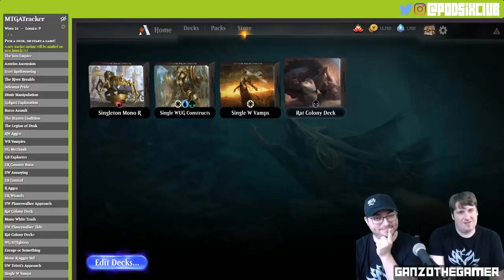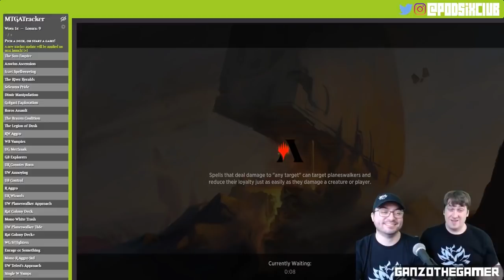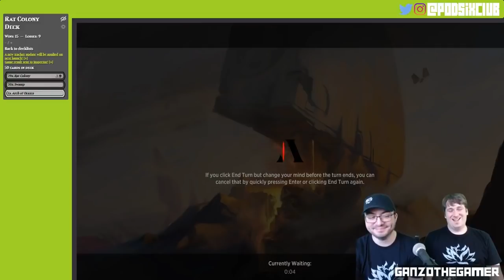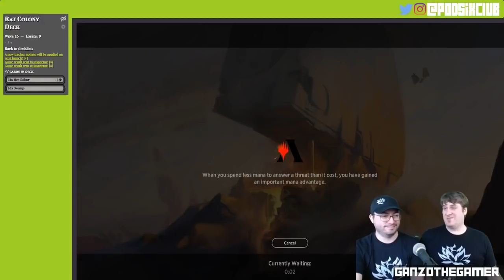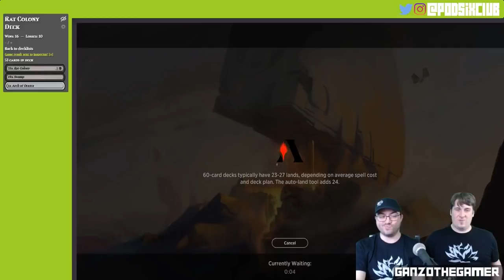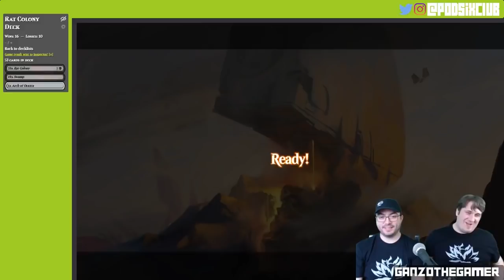MTG Arena "All Rat Colony Deck in Quick Singleton!?!?!? BEST DECK EVER??????"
Wait... How is this even legal?

We found out in our first stream with the new Quick Singleton mode in Magic: The Gathering Arena that YOU ACTUALLY CAN PLAY ALL RAT COLONY! Holy crap, it's actually possible... But is it even a good idea... Is an All Rat Colony Deck the Best Deck in Quick Singleton?

Watch along as we try to figure out the answer!!!